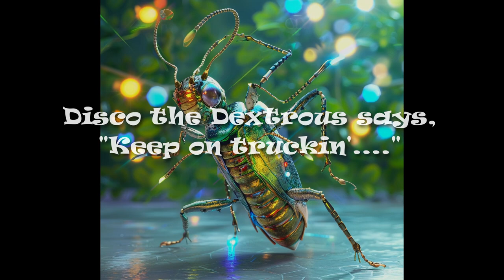2024 Quest Calendar May 16: A Plethora of Preposterous Plants